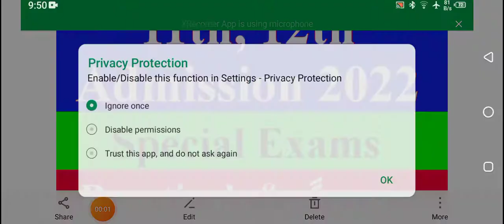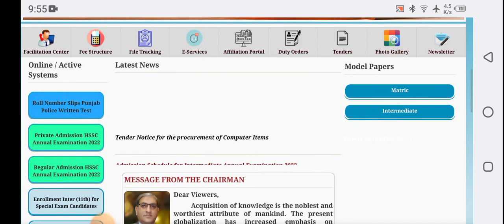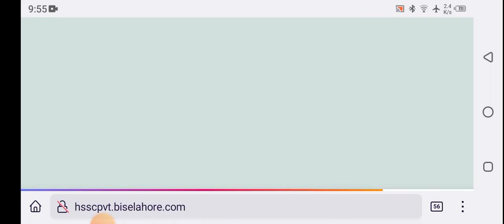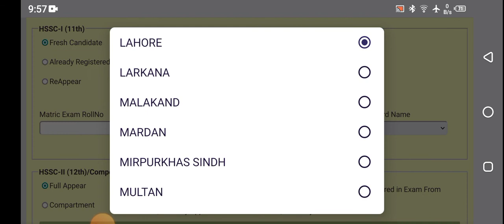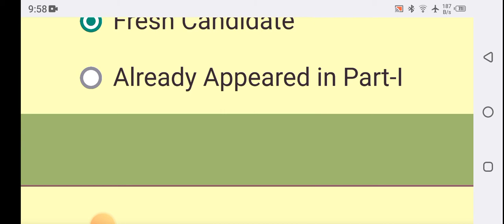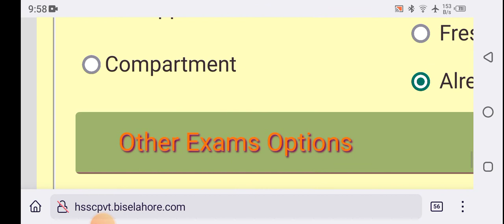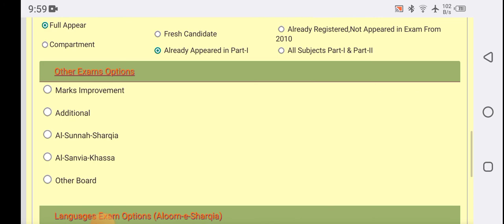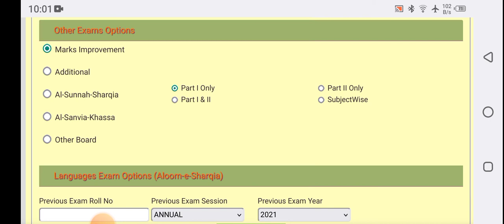Intermediate Admission for Marks Improvement 2022 II Marks Improve Chances 2022 II Practicals 2022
in this video we will try to discuss the maximum points regarding the question and queries of the students meanwhile marks improvement, practicals, admission downloading for private and regular students 2022